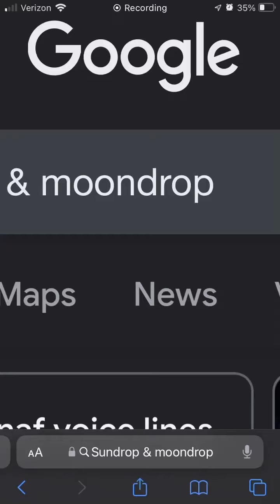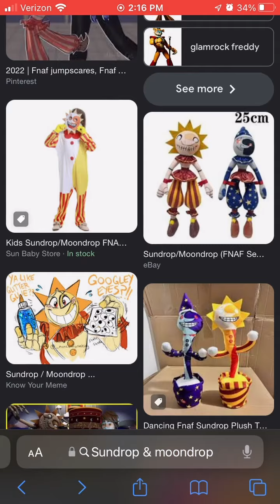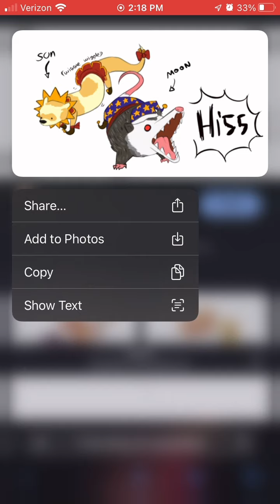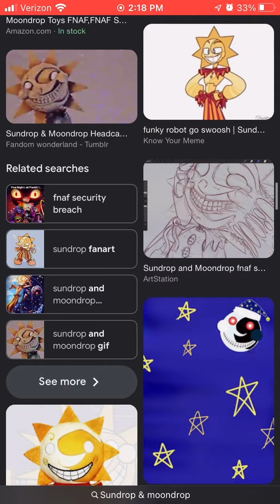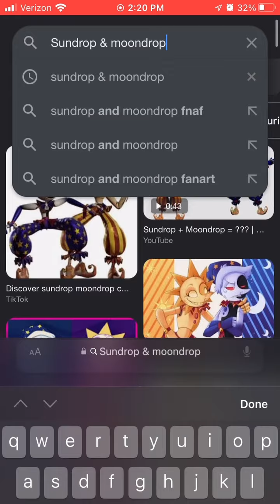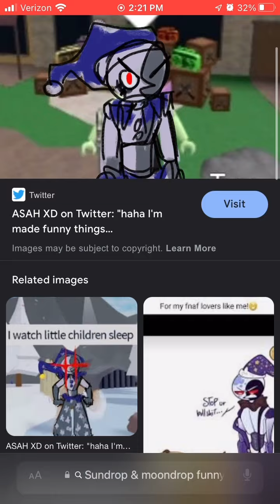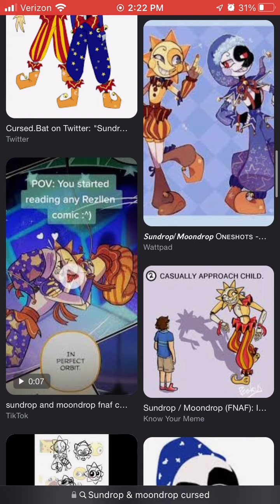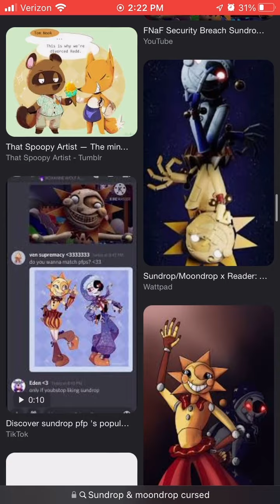Searching Sundrop and moondrop on google